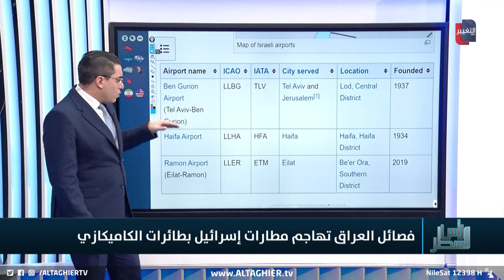المطارات الاسرائيلية تقع تحت نار هجمات الفصائل العراقية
موقع قناة التغيير الفضائية  الالكتروني